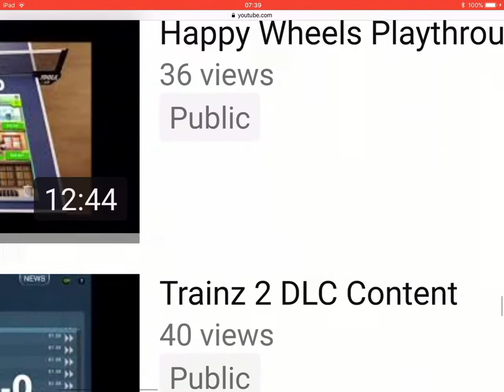Youtube,WTF???!!!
Youtube listing my vids as private??!!!This MUST BE a JOKE